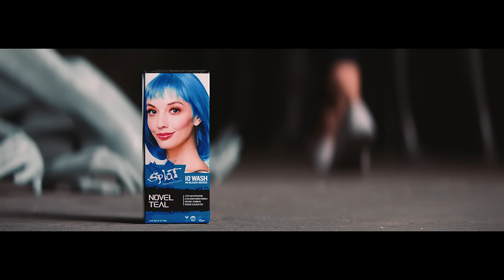Choose Your Color - Novel Teal - Splat 10 Wash No Bleach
10 Wash No Bleach with Conditioner
1 Step Easy Application
Extra Conditioning Formula
Contains Vitamin B5
Peroxide and Bleach Free